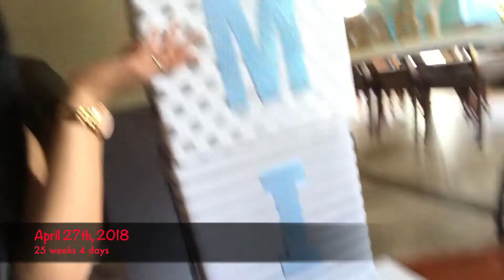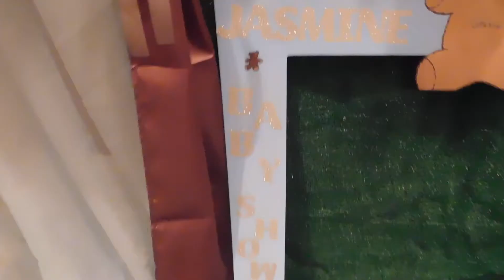BabyShower Vlog 2018|PART ONE|SlayJayTv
HEY KIDSSSSS!!!
WE DECIDED TO DO THE VIDEO IN TWO PARTS AND MAKE THE SECOND PART MY FIRST HAUL.

xoxo Slay Jay

SNAP: slayjaytv